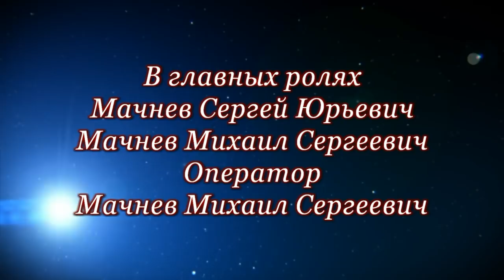Самодельный велосипед тандем от Сергея Юрьевича. 🚲🚴🚲🚵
Жизнь после ампутации руки#4. Самодельный велосипед тандем.
●▬▬▬▬▬▬▬▬▬▬▬▬▬▬▬▬▬▬▬ஜ۩۞۩ஜ▬▬▬▬▬▬▬▬▬▬▬▬▬▬▬▬▬▬●
Ссылки на предыдущие ролики. ⬋⬋⬋⬋⬋⬋⬋⬋⬋⬋⬋⬋
У меня рак - диагноз Хондросаркoма .#3 Народные средства: сода и чага.
⇘⇘⇘⇘⇘ссылка для добрых людей ➠ ✔⇙⇙⇙⇙⇙

●▬▬▬▬▬▬▬▬▬▬▬▬▬▬▬▬▬▬▬ஜ۩۞۩ஜ▬▬▬▬▬▬▬▬▬▬▬▬▬▬▬▬▬▬●